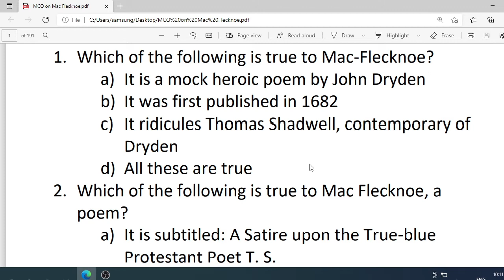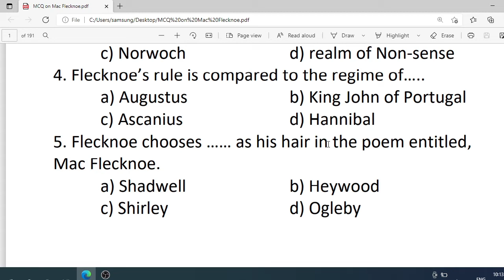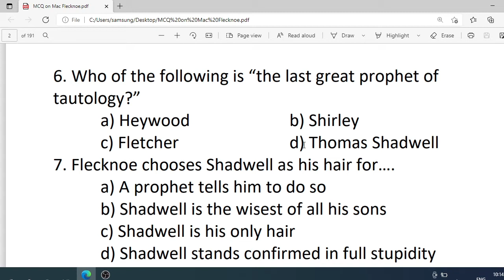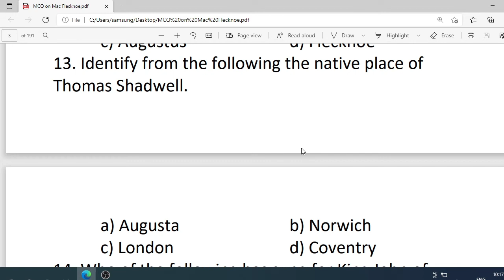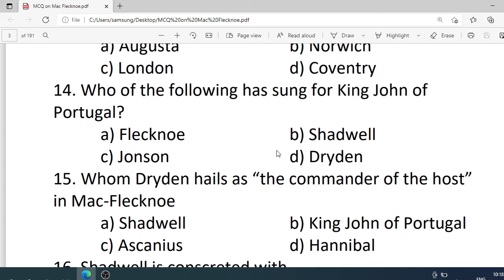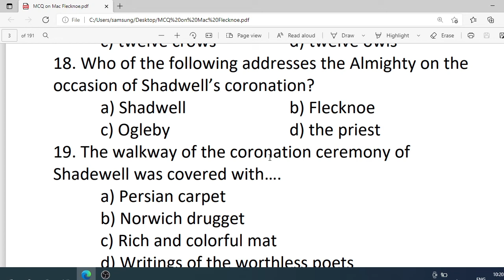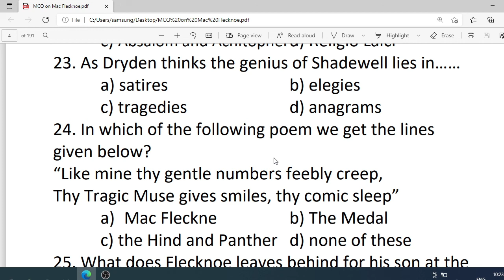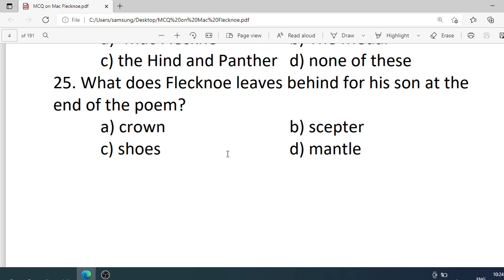Mac Flecknoe | John Dryden | mcqs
Here are important mcqs (Multiple choice questions with their answers) on John Dryden's famous mock heroic satire Mac Flecknoe.

Queries solved:
Who is called Mac Flecknoe and why?
Who do the initials TS stand for in Mac Flecknoe?
What did Mac Flecknoe decide?
What did Dryden think of Thomas Shadwell?
Who was Thomas Shadwell in Mac Flecknoe?
What does Shadwell inherit from his father Flecknoe?
Who wrote Mac Flecknoe?
When was Mac Flecknoe written?

About My Channel: This is an educational channel. Here I post mcq questions answers videos for various exams such as TG, PGT, PGTRB, UGC, JRF and Exams conducted by various universities on Literature.